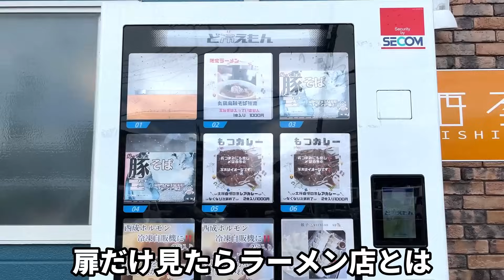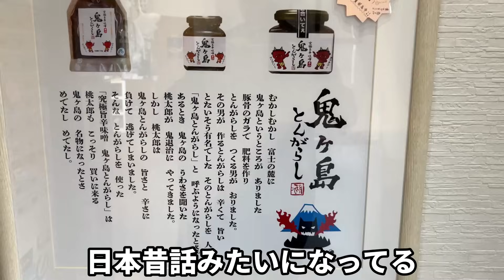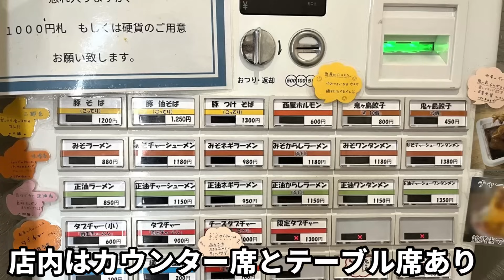西屋 富士市 働く男たちが喰らうデカ盛りラーメン＆特大肉まみれチャーハン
10時開店から爆食いアニキ達で満席になるラーメン店
静岡県富士市の西屋
ガッツリ系メニューがウリのお店
特にこのデカ盛りチャーハンは必見
濃厚味噌ラーメン・鬼ヶ島とんがらし餃子・チーズタブチャー大をいただきました
動画を地図から探す↓

再生リスト

47都道府県のラーメン制覇 静岡県は2,000杯以上、東京でも1200杯以上全体では6千杯以上食べてます

今まで動画撮影許可やYouTubeへの動画アップの許可がいただけなかったお店
こちらへのリクエストをいただいても、残念ながら動画撮影は出来ませんのでご了承ください
ゆき坊　　　　　　　裾野市
中村ラーメン　　　　裾野市
雪ん子　　　　　　　裾野市
富士宮市　　　　　　青見の里
富士市　　　　　　　保志奈食堂
静岡市　　　　　　　イタリア軒清水店
掛川市　　　　　　　十八番
掛川市　　　　　　　太白星

業務連絡、仕事の依頼などは上記よりお願いします